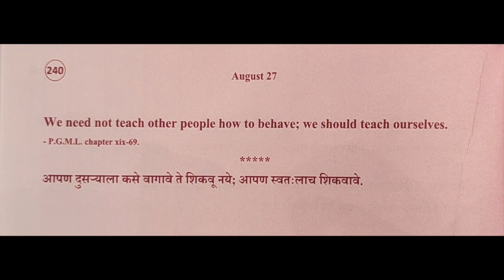Divine Thoughts - 240